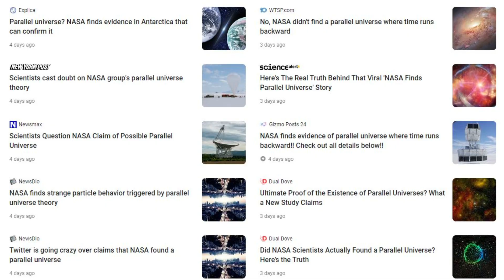Hat die NASA Teilchen aus einem Paralleluniversum entdeckt? (2020)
Hey meine neugierigen Freunde. Die Frage heute ist: Was hat die NASA in der Antarktis mithilfe des ANITA-Experiments entdeckt? Ultra hochenergetische kosmische Neutrinos, die von der Erde ins Weltall aufsteigen? Wie ist das möglich? Hat die NASA einen Hinweis auf ein Paralleluniversum gefunden? Mehr dazu erfahrt ihr im Video. Viel Spaß beim Anschauen! Wenn ihr Meinungen und Gedanken zu dem Thema habt, könnt ihr gerne unten kommentieren oder das Video mit euren Freunden teilen.